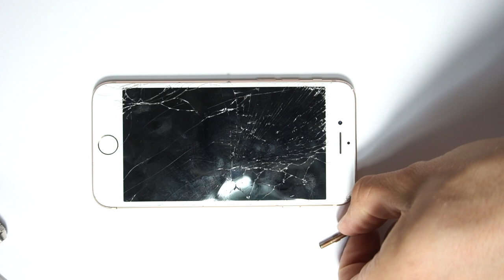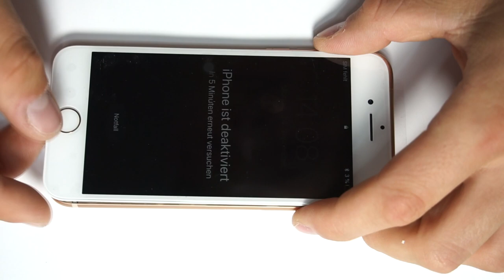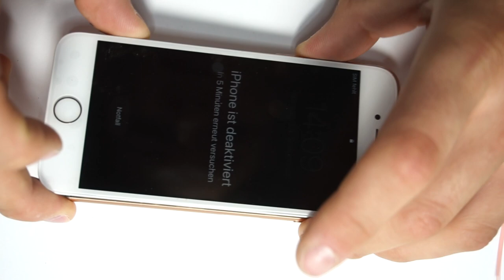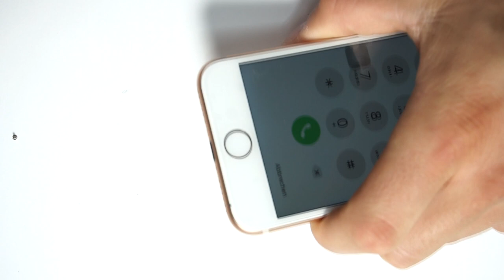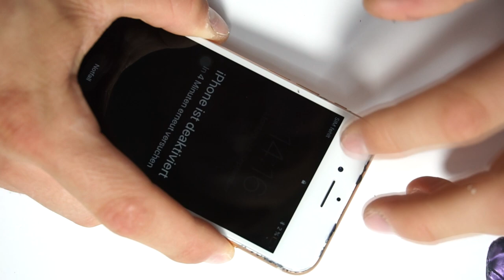IPhone 8 Frame and Backglass Replacement - Full Tutorial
(Best Protection Case) International

►► SOCIAL MEDIA ◄◄

►►Support Me◄◄

►► Tutorial requests ◄◄